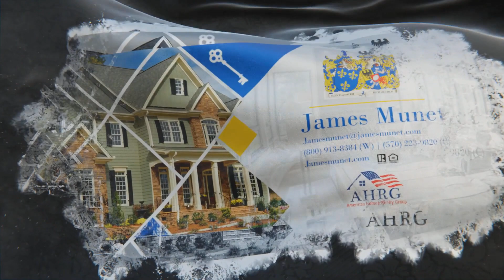James Munet Realtor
There's so much to see and do in the Poconos all year long! From outdoor activities like camping, fishing, and hiking to fun indoor activities like arcades and zip-lining, there's something for everyone! Tag along for an adventure today!